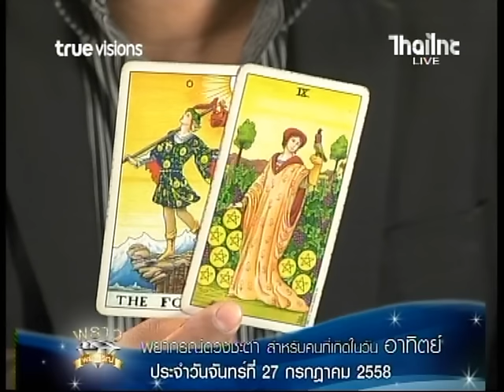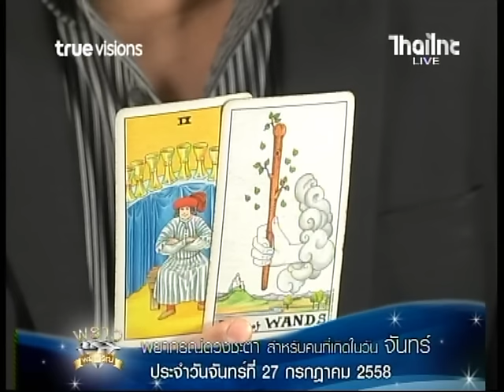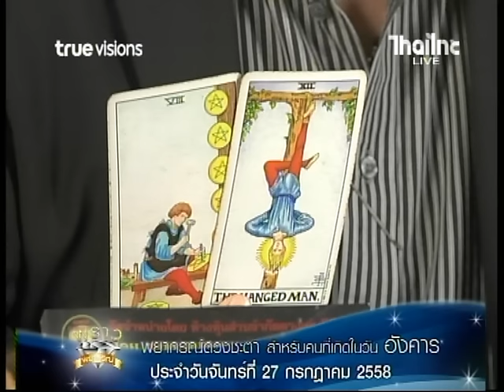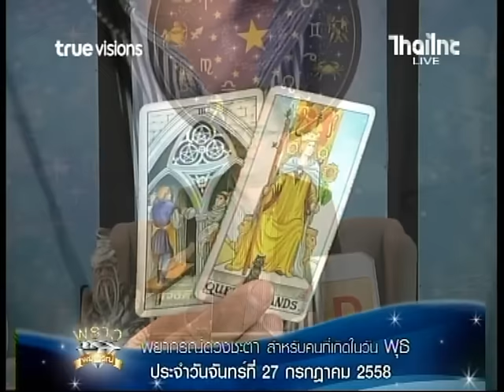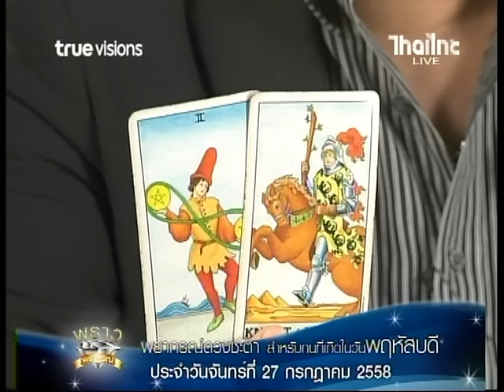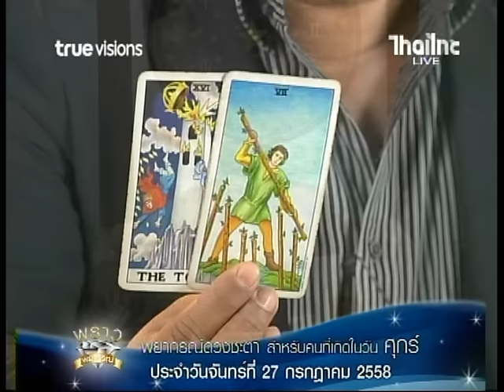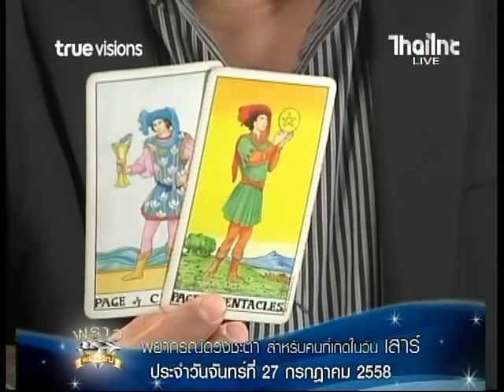ดูดวงประจำวันที่ 27 07 58